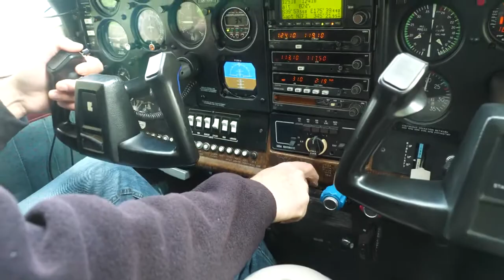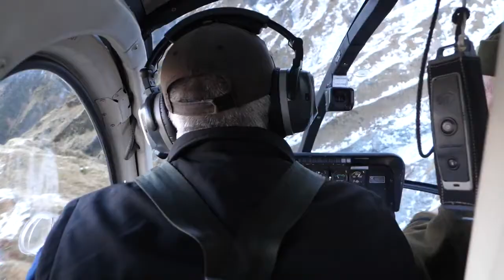New Zealand's Rusa - Chamois - Tahr - Double Lung TV - 2019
Show hosts, Kenneth Tallent and Paul Cater, head to New Zealand.  Kenneth has his heart set on a rusa, and Paul goes chamois and tahr hunting in the mountains on a hunt of a lifetime.